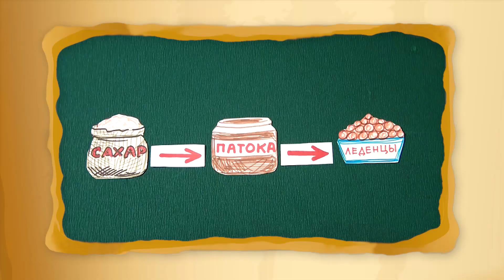Подарок-сюрприз в виде огромного леденца - Мастерская - С добрым утром, малыши!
Сережа и Каркуша мастерят подарок-сюрприз в форме огромного леденца.